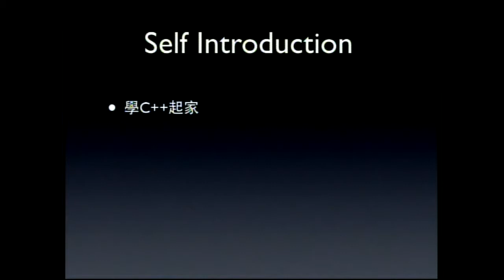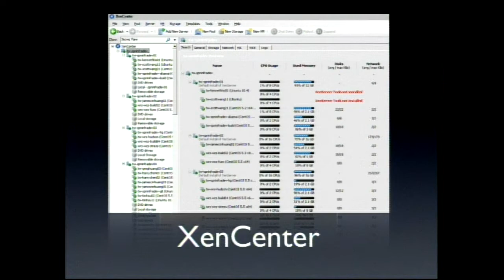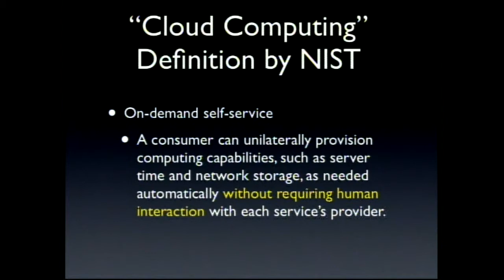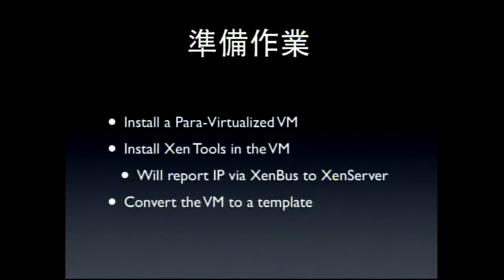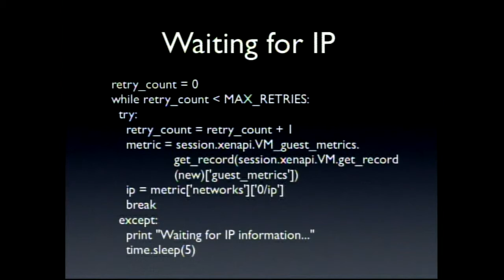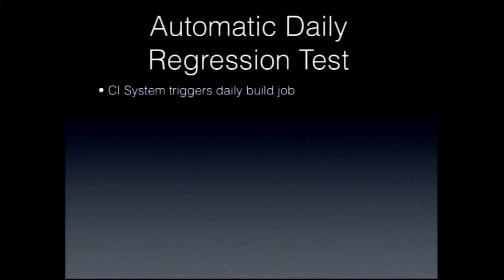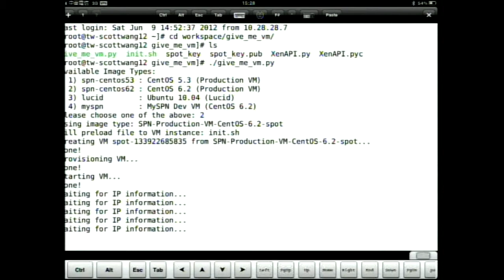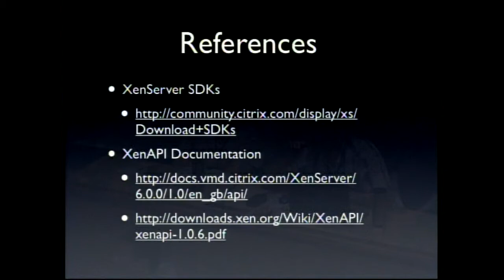[PyConTW 2012] Small Python Tools for Software Release Engineering by Scott Wang (lunastorm)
Scott Wang 在趨勢科技擔任工程師，隸屬 SPN (Smart Protection Network) 部門，從事雲端服務內部架構的研究和開發。

一本「科技始終來自於惰性」之精神，不斷努力做出更方便容易上手的軟體。興趣包含分散式系統、大資料處理、雲端運算等. 。個人網站在

Talk Summary:

This talk is to share the experiences about how our tools written in Python benefit the software releasing process in SPN, Trend Micro. Citrix XenServer's XAPI will be covered in this talk.

It is joyful to write computer programs, but it is painful when it comes to releasing it for production. The environment between your development machine and the target machine to be installed just differs. You have to go back and forth to check for missing dependencies, validate cross platform / OS version compatibilities, or handle hardware architectural differences,... etc. Luckily, with modern technologies such as virtualization, we can add some hacking tools on top of it to speed up the whole development process. We will talk about how our tools written in Python to solve our daily pain points in releasing software.